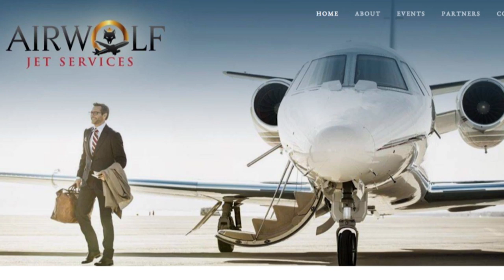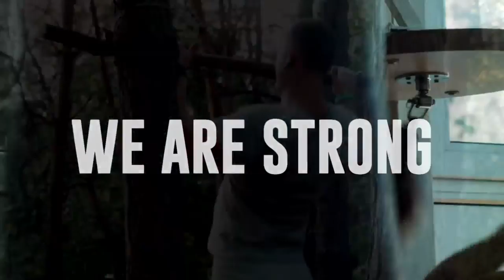MMA Power Hour Live Stream